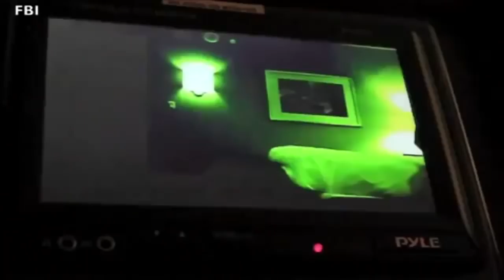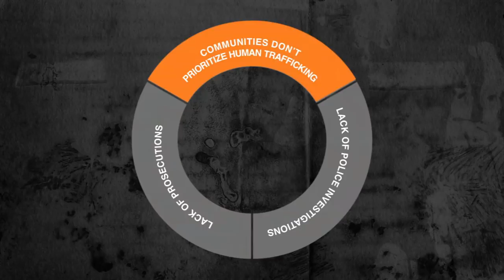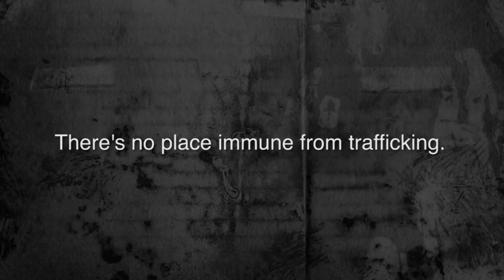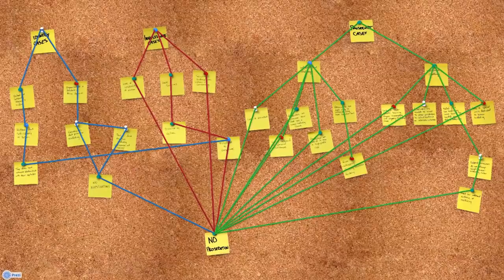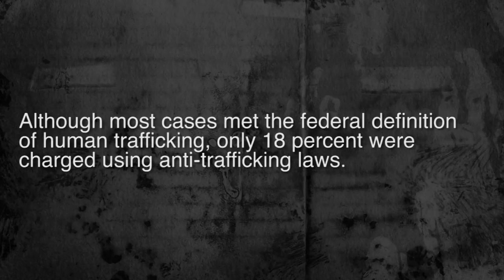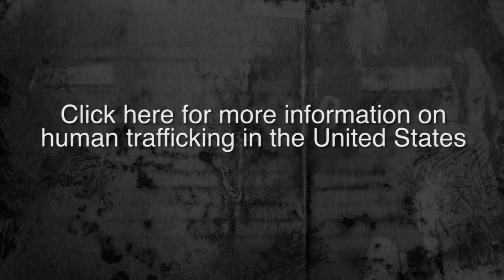Not In My Backyard: Undetected Human Trafficking in the United States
Research shows that there is a common misperception about human trafficking, that it's something that happens predominantly outside U.S. borders, not in our own backyards. In this video, researchers from the Urban Institute and Northeastern University tell us why so many human trafficking cases slip through the justice systems fingers, and where new efforts could make a difference.